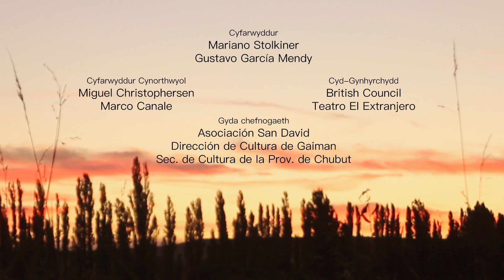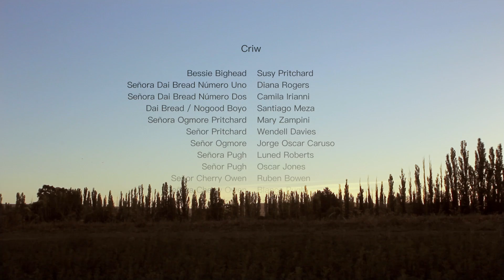"Dan y Wenallt" - Dylan Thomas - Cymraeg